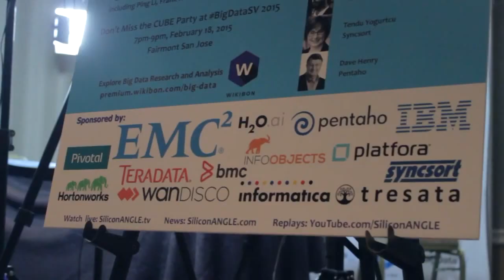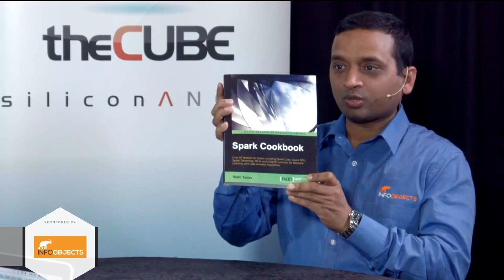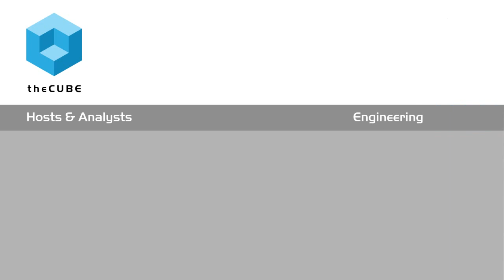Rishi Yadav | BigDataSV 2015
Rishi Yadav, InfoObjects, at BigDataSV 2015 with John Furrier and Jeff Kelly

Rishi Yadav, CEO of InfoObjects and author of the Spark Cookbook, explained that Spark’s ability to bring latency “to sub-second level” has drawn clients to InfoObject’s doorstep. As a service company, InfoObjects has a unique perspective on what customers expect and hope for from Spark,Yadav told theCUBE’s John Furrier and Jeff Frick.

The mainstream market, Yadav said, is driven by the promise of Spark’s ability to run queries on their massive databases extremely quickly. Some companies are employing Spark “from the very start,” he said. Others have begun to move jobs away from MapReduce and over to Spark. Yadav added, however, that transition from legacy systems in the process of moving “data and use cases from the old systems” to new ones, still constitutes much of InfoObejcts’ business.

InfoObjects’ Focus on Customer Support

While solutions companies perform “great work in taking the technology forward,” said Yadav, they don’t offer the personal touch that smaller services companies do. He added that “they’re not companies that provide actual foot soldiers” who offer support on-site, off-shore, or through a hybrid model.

Yadav explained that many of InfoObjects clients see a lot of “capability in the beginner technologies,” at first, but need “actual people” to help them “navigate through all the complexities” of Spark. Explaining that his company offers a unique value proposition, Yadav said that InfoObjects does “everything a service company does…but we do it with technical expertise.”
At InfoObject, Constant Training to Stay Atop of Tech

The “biggest challenge” that InfoObjects faces, said Yadav, is being able to train enough Spark experts to meet the demand the company faces. With one year of focus “primarily on Spark,” Yadav said that the “traction [InfoObejcts has] been getting is amazing.” Even so, Yadav commented, InfoObject employees participate in frequent training sessions to ensure they’re always on top of the latest and greatest developments in technology. In fact, Yadav mentioned that training programs change on a monthly basis. “Bigger companies,” he said, cannot stay abreast of tech changes “in such a fast fashion.”